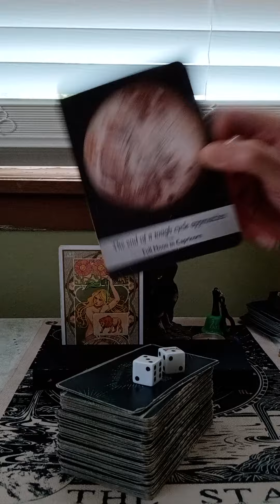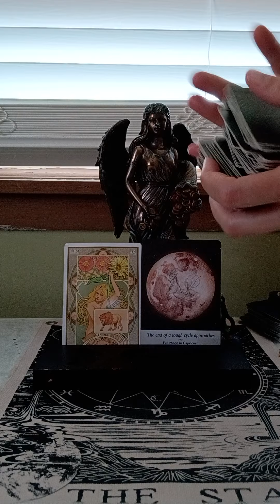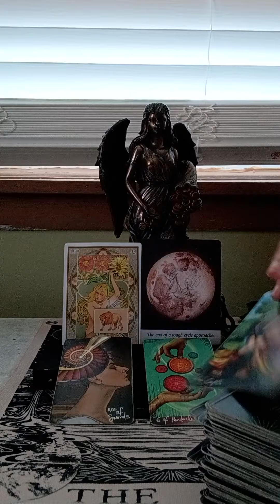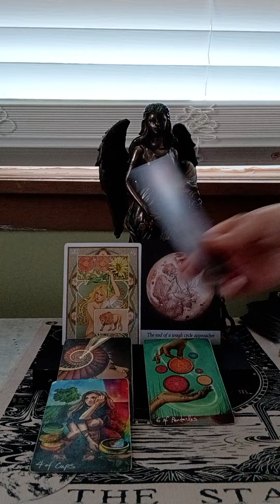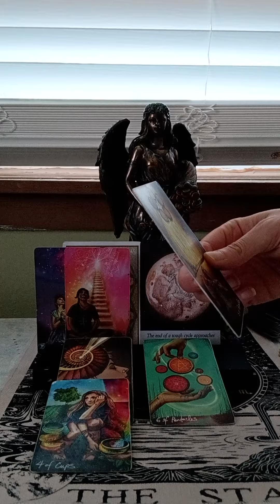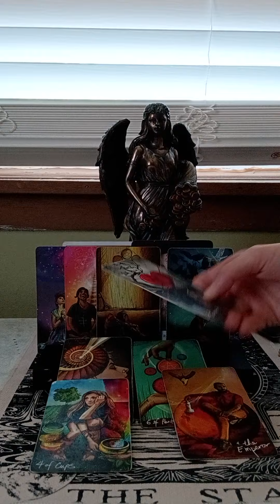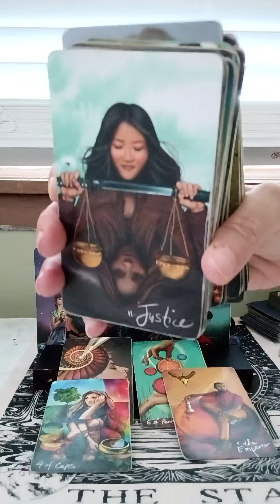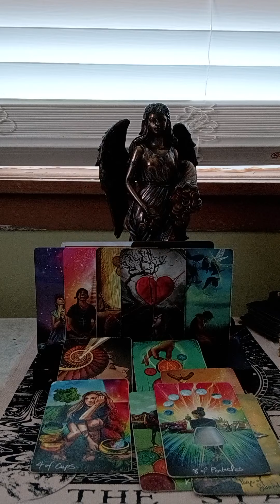LEO♌FULL🌕IN CAPRICORN♑THEY ONLY WANT U BECUZ THEY R BEING REJECTED BY 3RD 🎉, PROCEED W CAUTION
NATIONAL SUICIDE PREVENTION LIFELINE
CALL: 988
DOMESTIC VIOLENCE HOTLINE